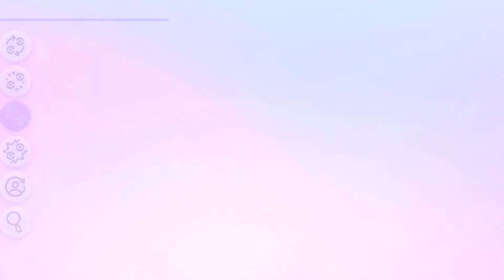"Shooting Stars!" | Pokemon Sword: PART 2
I wish... that Hop would get out of the way!

Game:
Pokemon Sword for Nintendo Switch